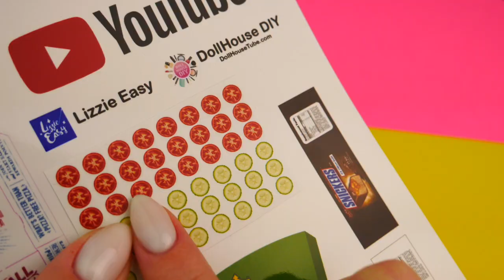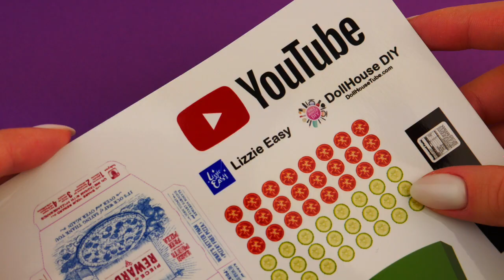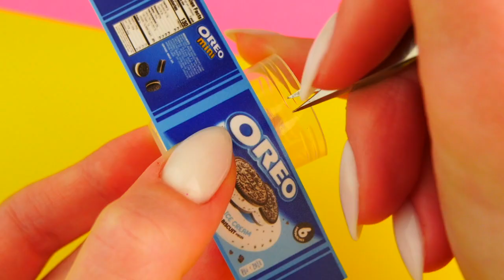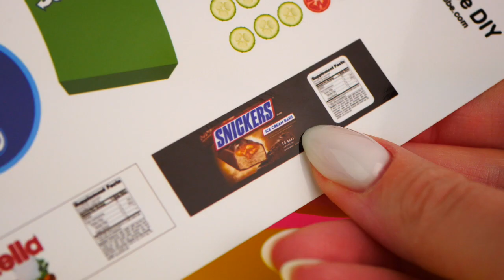11 DIY MINIATURE REALISTIC HACKS AND CRAFTS: PIZZA, ICE CREAM AND MORE FOOD DIY CRAFTS!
Prepare for this video tutorial, download the PRINTABLE and cut out all elements

How to make cool DIY miniature bags? I will show you how easy and simple make it for your barbie doll. In this video: Oreo, Dominos, Subway and moooore!

On my channel you can see miniature paper crafts with unique printables, miniature polymer clay crafts, miniature foam crafts and other materials that you can buy in creative stores. You, too, can come up with something of your own, and make those real miniature DIY that you like.

If you have not subscribed to my channel yet, then be sure to do it, because on it you will see many interesting miniature ideas: MiniatureMakeup, MiniatureFood, MiniatureSweets and just realistic miniature ideas and crafts for Barbie!

16 DIY MINIATURE FAST FOOD REALISTIC HACKS AND CRAFTS AND MORE DIY CRAFTS FOR BARBIE DOLLHOUSE